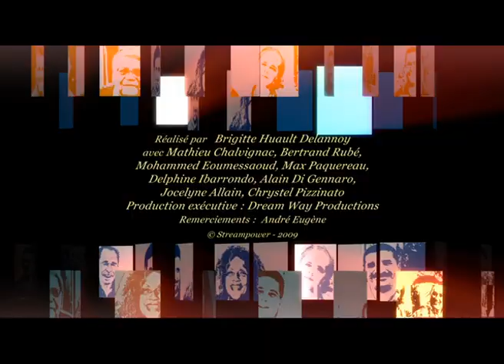Essaouira - Peintre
A la rencontre de Roman Lazarev, peintre marocain.
Malgré son nom d'origine russe, Roman Lazarev appartient au Maroc. Par sa naissance à Marrakech, tout d'abord. Par son œuvre ensuite, tout entière imprégnée par les hommes, les paysages, la culture et l'histoire du Royaume.